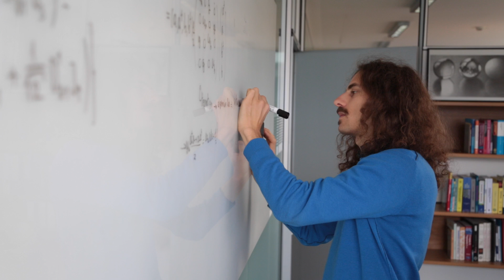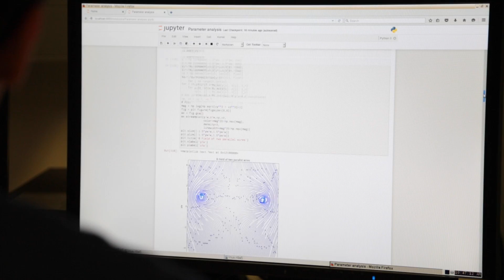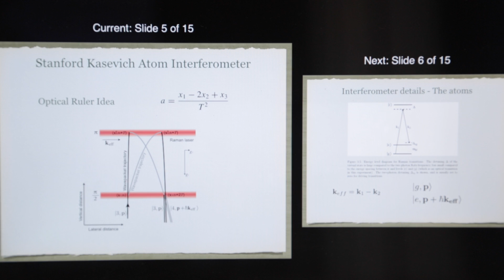Control of Quantum Systems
Oriol Romero-Isart works on proposing experiments and developing the underlying theory to bring macroscopic objects, such as nano- and micro-spheres, into the quantum regime. The motivation of this project is that laser light, which has been the ubiquitous tool in the last decades to control and manipulate quantum systems, poses fundamental limitations, such as heating and decoherence due to scattering and absorption of photons, and a minimum length-scale to achieve coherent control due to the diffraction limit. Oriol wants to overcome these obstacles. With his team at the Institute of Quantum Optics and Quantum Information (IQOQI) he proposes experiments and derives the underlying theory in which one uses magnetic fields and superconductors to harness quantum degrees of freedom in order to access an unprecedented parameter regime in the fields of quantum micro- and nanomechanical oscillators, quantum simulation with ultracold atoms, and solid-state quantum information processing.